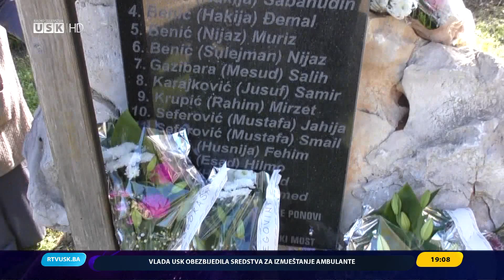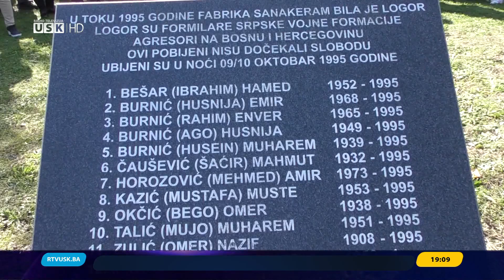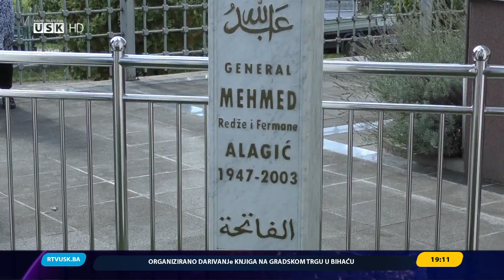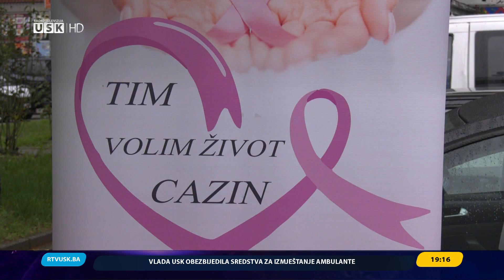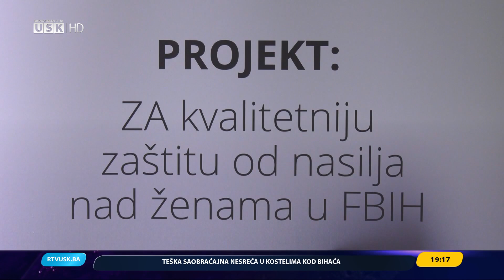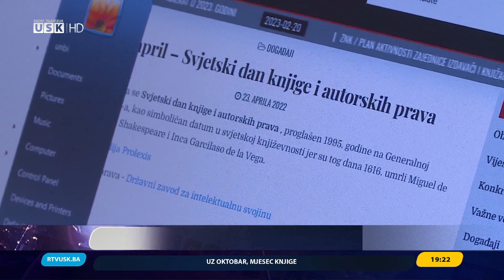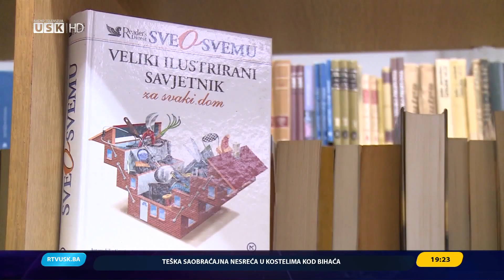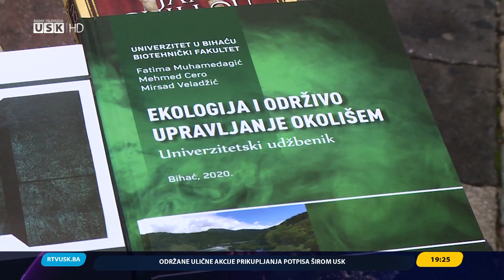DNEVNIK RTVUSK, 09. 10. 2024.